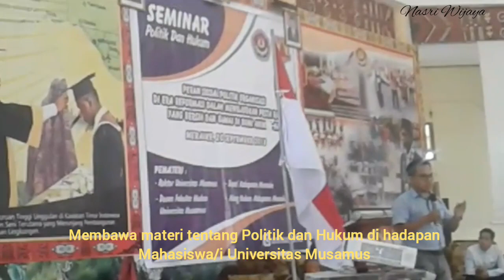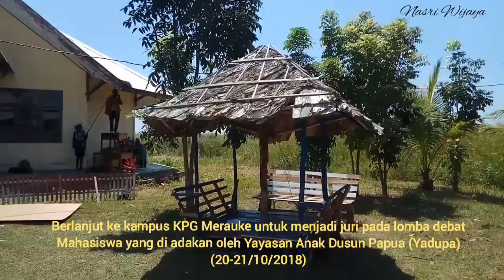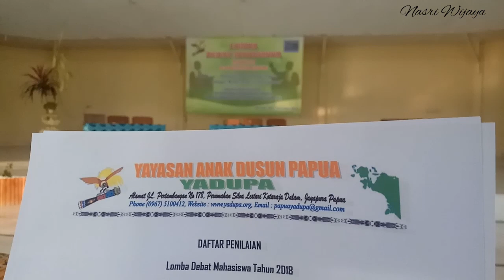MULAI DARI PEMBICARA PADA SEMINAR SAMPAI MENJADI JURI PADA LOMBA DEBAT VLOG 10 | MERAUKE PAPUA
Dari Seminar lanjut menjadi Juri Lombat Debat - Vlog Papua Merauke

Ketika saya di undang sebagai pembicara dalam kegiatan seminar politik dan hukum oleh Badan Eksekutif Mahasiswa Universitas Musamus Merauke pada tanggal 20 September 2018 bertempat di universitas Musamus Merauke.

Dan di lanjutkan dengan kegiatan menjadi juri  pada Lomba Debat Mahasiswa dengan tema "Kearifan Lokal Budaya Papua Sebagai Modal Dasar Pembangunan", yang di adakan oleh Yayasan Anak Dusun Papua bertempat di kampus KPG Merauke.

Bersamaa Ibu Dr.Cand. Ina Samosir seorang sastrawati ternama dari Universitas Negeri Cendrawasih Jayapura dan bapak Ilsayas Ndiken seorang budayawan terkemuka di tanah Papua.

Bahkan merupakan suatu kebanggaan karena saya bisa berkenalan dengan bapak Amir Sieregar seorang jurnalis senior dan pemandu acara terbaik dari jayapura, dan bapak Yan P. Yarangga direktur Yayasan Anak Dusun Papua (Yadupa).